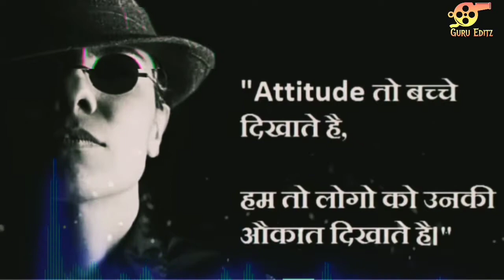New attitude status || guru editz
New attitude status has been uploaded ||
Attitude status ||
Created by guru editz ||